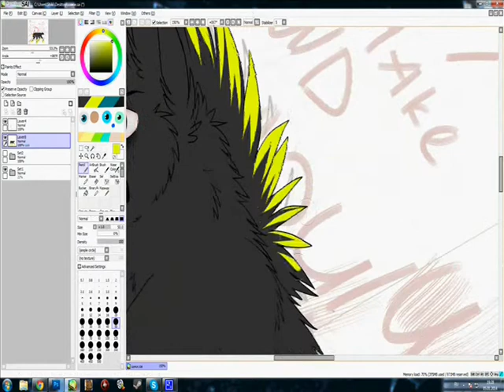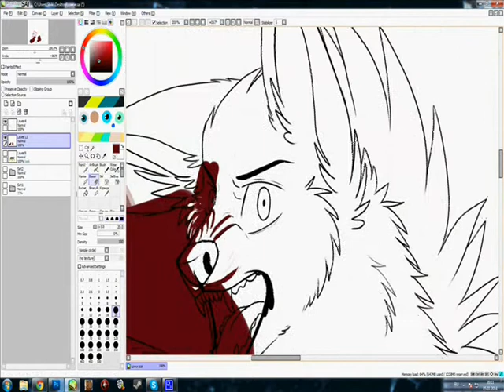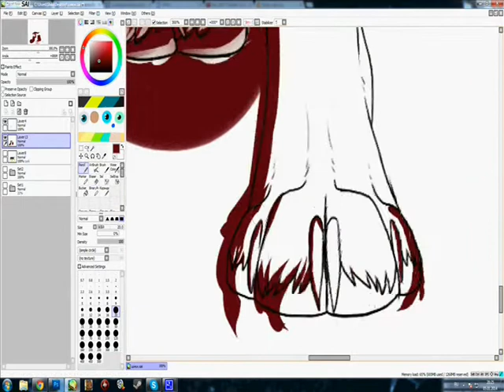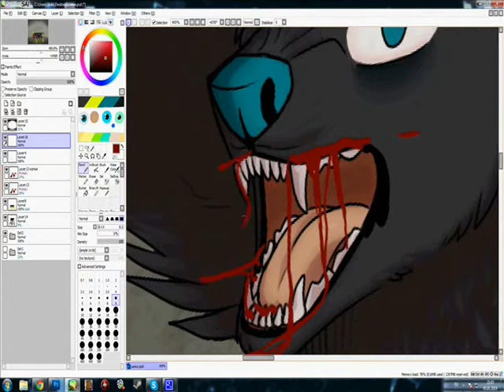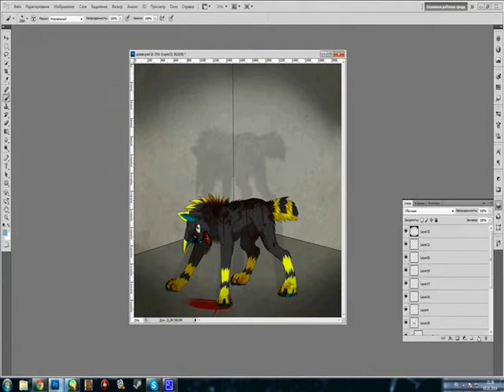-JUST LET GO-